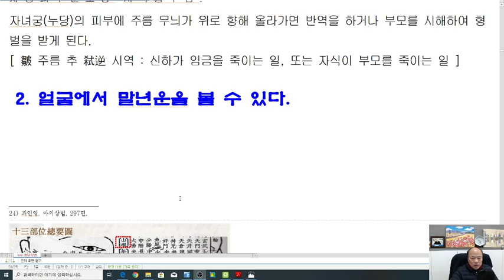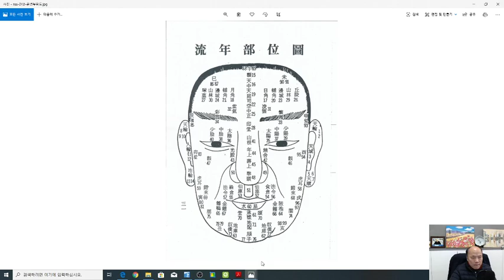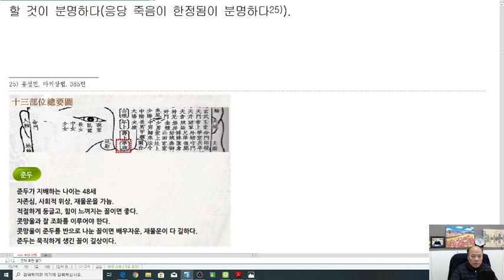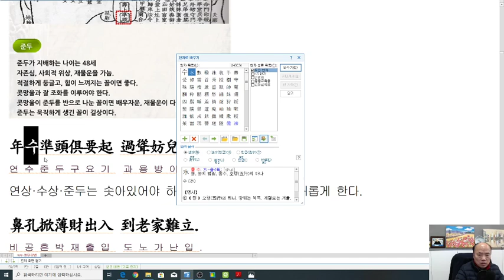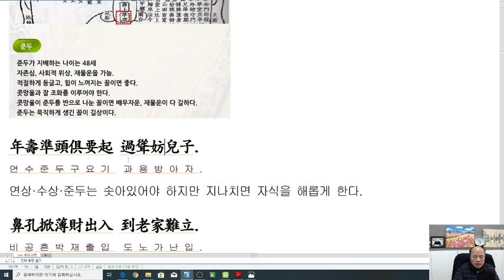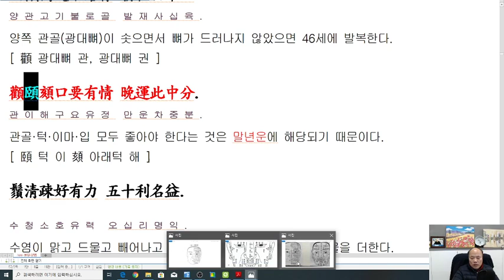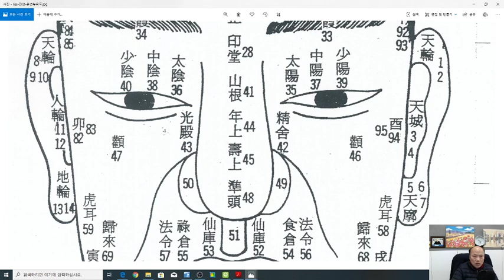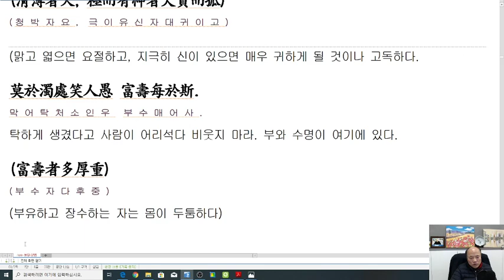[nss-강독-달마상법-012] 제2장 달마상법총결 第二(3) 턱